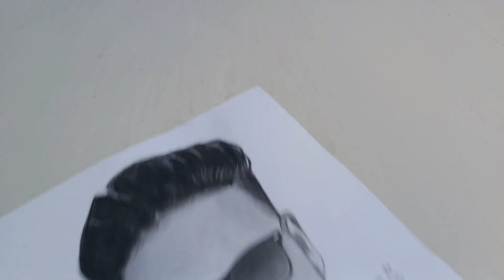A4 size graphite sketch||TIMELAPSE VIDEO||By:-Sonam chauhan💕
In this video I have made sketch of @ROSERAJUNCTION 🙌

Music credit 🎶